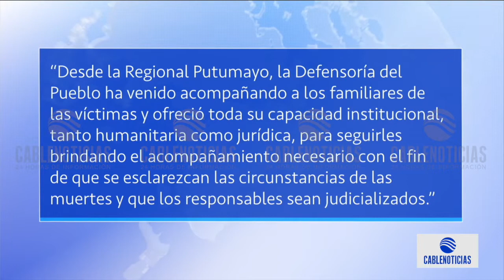Indepaz asegura que murieron fueron campesinos en operación militar en Putumayo